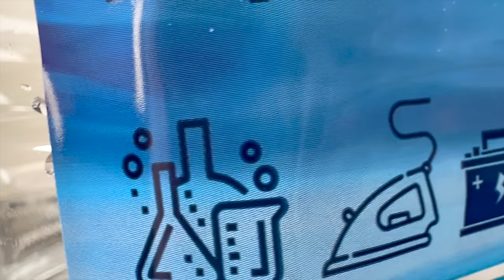Abandoned PC Restoration | asmr restoration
We found this PC in an abandoned building. I don't know what happened to it, but it was very dirty, a surprise was waiting for us inside, which helped us to update this computer.
pc deep clean
Dirty pc cleaning satisfying rug cleaning computer washing asmr cleaning
 asmr pc restoration pc build